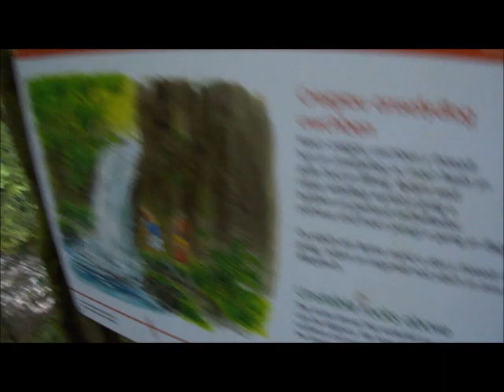A quick walk around some of the Brecon Beacons waterfalls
Sgwd y Eira and Swyd Clun Gwyn